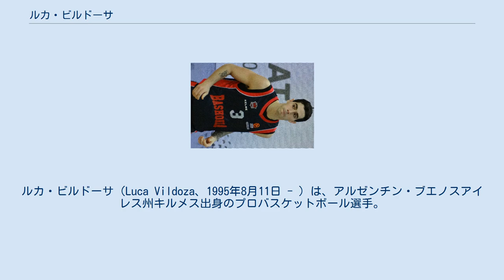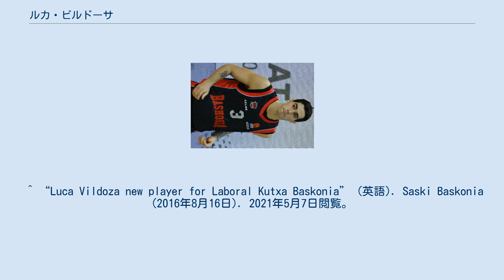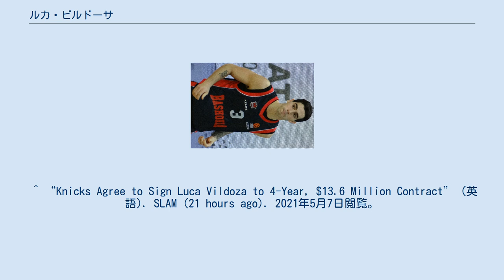ルカ・ビルドーサ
ルカ・ビルドーサ（Luca Vildoza、1995年8月11日 - ）は、アルゼンチン・ブエノスアイレス州キルメス出身のプロバスケットボール選手。
 2012年にLNBのアトレティコ・キルメスでプロデビューした。
 2016年にリーガACBのサスキ・バスコニアと契約したが、バスコニアはキルメスに対し2016-17シーズンまでビルドーサを保有することを許可した。
2017年のNBAドラフトにエントリーしたものの指名はなく、2017-18シーズンからバスコニアに加入。
同シーズンにチームはリーガACBファイナルまで勝ち上がったが、レアル・マドリード・バロンセストに1勝3敗で敗れた。
その後、2019年3月にバスコニアと2023-24シーズンまでの延長契約を結んだ。
2019-20シーズンに再びリーガACBファイナルまで勝ち上がり、FCバルセロナに勝利して優勝。
自身はファイナルMVPを受賞した。
 2021年3月6日にニューヨーク・ニックスと4年1360万ドルの契約を結んだ。
うち3年間は無保証となる。
バスコニアとの契約はまだ3年残っていたが、ニックスが200万ドルで契約を買い取った。
 ^ “Luca Vildoza new player for Laboral Kutxa Baskonia” (英語). Saski Baskonia (2016年8月16日). 2021年5月7日閲覧。
 ^ “Baskonia wins first ACB championship in 10 years” (英語). Eurohoops (2020年6月30日). 2021年5月7日閲覧。
 ^ “Luca Vildoza named 2020 ACB Final MVP” (英語). Eurohoops (2020年6月30日). 2021年5月7日閲覧。
 ^ “Knicks Agree to Sign Luca Vildoza to 4-Year, $13.6 Million Contract” (英語). SLAM (21 hours ago). 2021年5月7日閲覧。